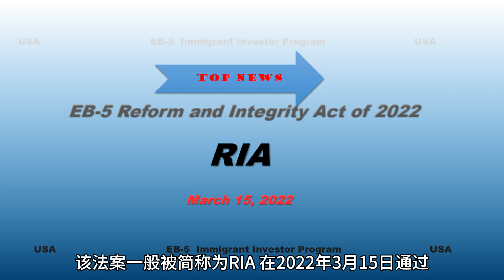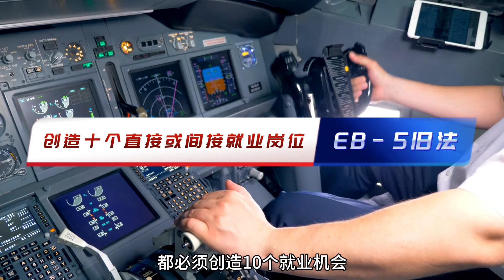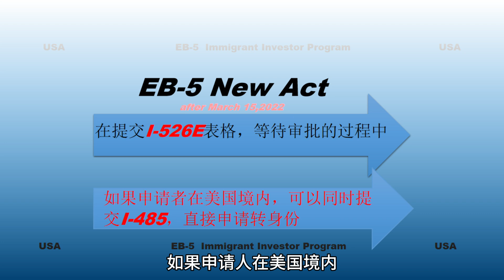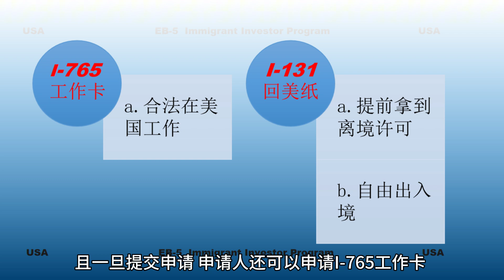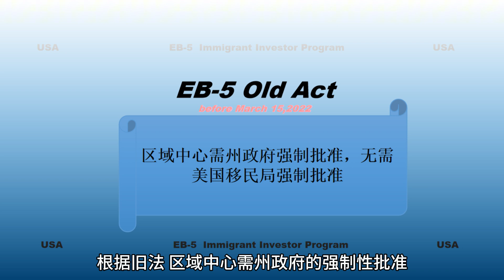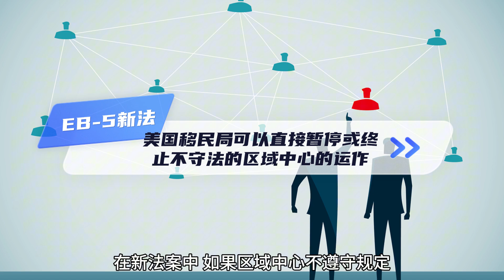EB-5常识科普：EB-5新政旧政全面对比！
在本视频中，我们将深入剖析新法案的关键变动：投资金额的调整、签证配额的特别通道、区域中心的新要求、I-526/E和I-485表格的同步提交等。此外，第三方监管账户的引入和更严格的审计机制，确保您的资金安全和项目透明度。

无论是乡村投资、高失业地区，还是基础设施项目，新法案带来的政策红利，正为投资人创造更便捷、更稳妥的移民之路。现在就是行动的最佳时刻！